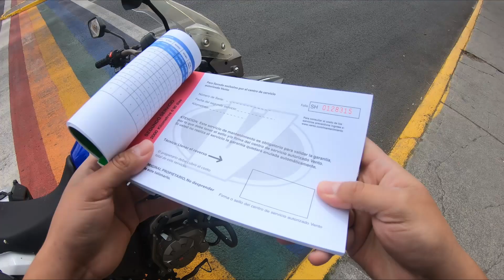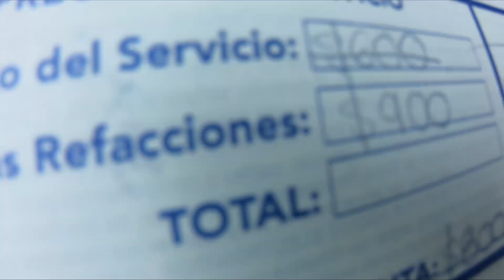Así es el servicio de VENTO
Amigos, en este video les detallo un poco sobre el proceso en el segundo servicio mecánico de vento y de garantía vento. En este video se llevarón a cabo distintos procesos, por ejemplo: cambio de aceite, cambio de balatas, revisión de tornillería, ajuste de tensión de cadena, etc.
Aquí se detalla el precio y todo lo que se le hizo a la moto GT 250

Descarga totalmente gratis la app de DINN para teléfonos android y Iphone
Usa mi código: giaa382   y obtén $100 de regalo